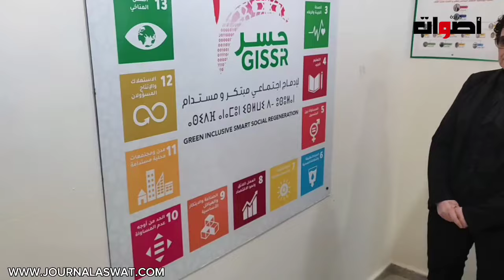وزيرة التضامن تقوم بزيارة لمركز التكفل بالأطفال المتخلى عنهم والنساء ضحايا العنف باليوسفية